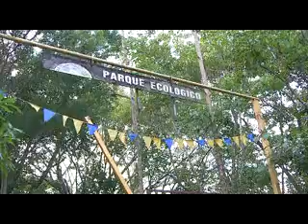SANTA ANA TURISMO